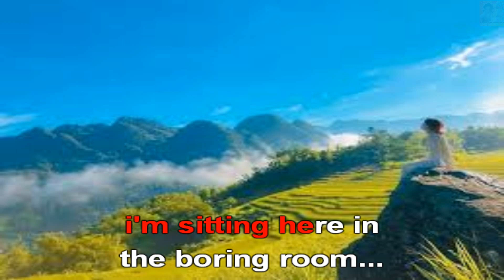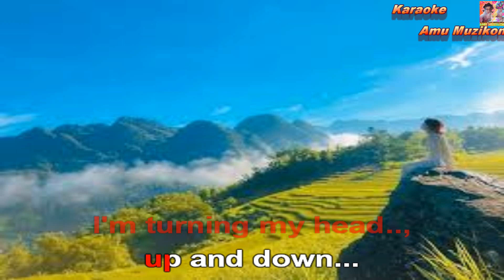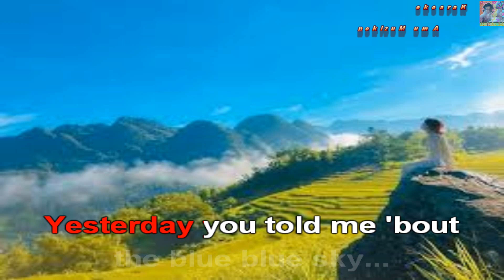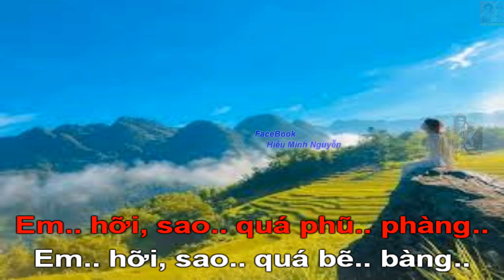Karaoke Lemon Tree Ngọc Sơn Bản Phối 1